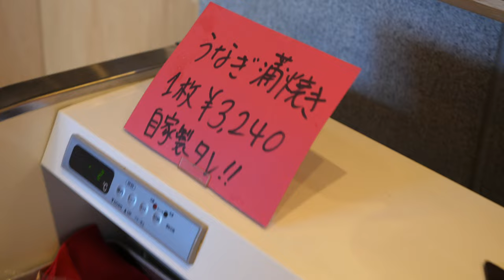岡山県に干物屋さんが少ない事実の中でどうにか干物の魚の良さを知ってもらいたい思いを聞く！ご飯と干物魚は旨い！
ひものやかんきち
岡山県岡山市中区円山87-17

再生リスト